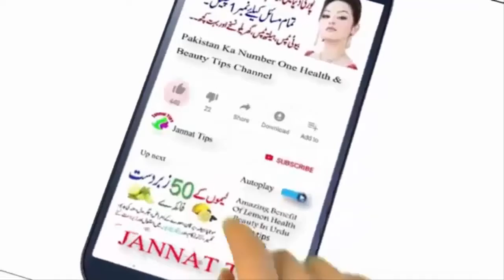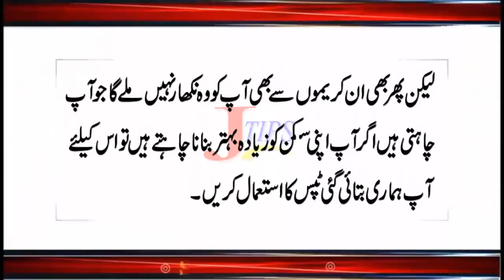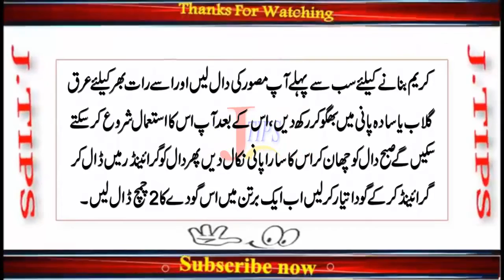Skin Whitening Treatment at Home Naturally How to Make Your Skin White Permanently Beauty Tips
Skin Whitening Treatment at Home Naturally | How to Make Your Skin White Permanently in One Day | Beauty Tips

Assalam-o-Alaikum

Hope You All will be fine and Happy, Today Jannat Tips going to introduced that In
this video, I will tell you about Skin Whitening Treatment at Home Naturally, How
to Make Your Skin White Permanently in One Day, Beauty Tips.

shorturl.at/auzGJ